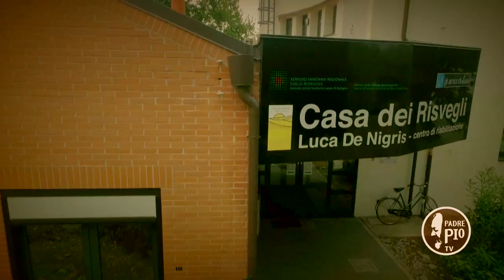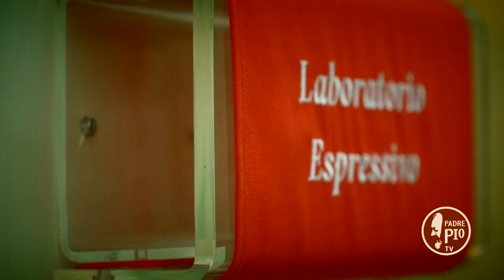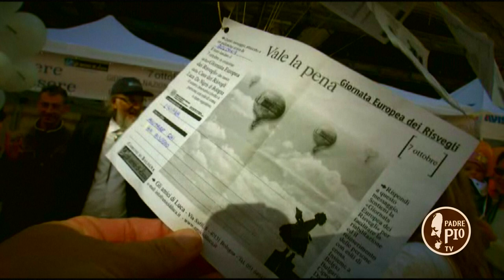Frate Asino Gli Amici di Luca 2parte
Incontro con Gli Amici di Luca (2parte), associazione nata grazie all'impegno di Fulvio De Nigris e Maria Vaccari, genitori di un ragazzo che ha passato undici mesi della sua vita in coma. Alessandro Bergonzoni è testimonial della Casa dei Risvegli, struttura d'eccellenza che ha ricevuto riconoscimenti nazionali ed europei.
Il programma è di Maria Pia Picciafuoco.